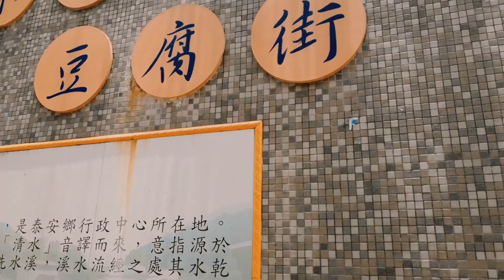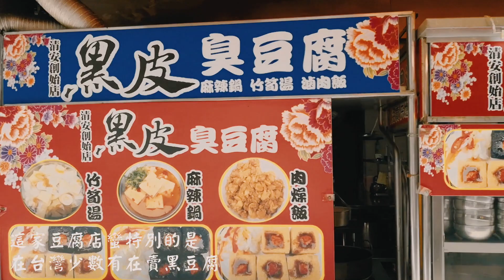豆腐一條街讓你吃到各式各樣豆腐料理 | 苗栗旅遊 Miaoli Tour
我最喜歡麻糬就在苗栗泰安清安豆腐街，每當麻糬癮發作就會安排時間來一趟半日遊來滿足我的味蕾。

🎡訂完機票和住宿後🎢可在這裡買當地旅遊體驗行程🎠

如果以上剛好有你需要可以透過連結，透過連結你可以得到優惠價格，而我可以得到少許的分潤獎金，透過這些分潤獎金可以幫助我拍更多影片來與你分享。